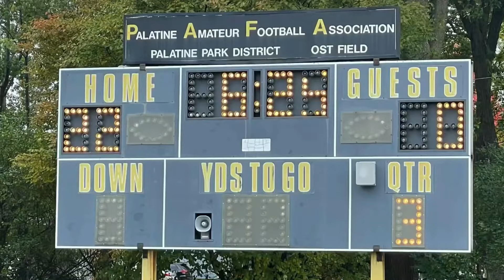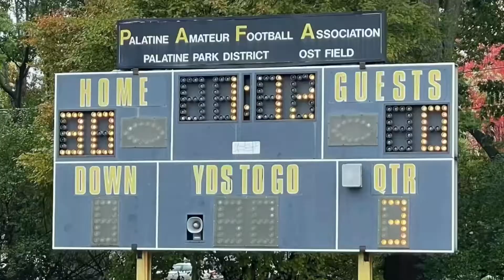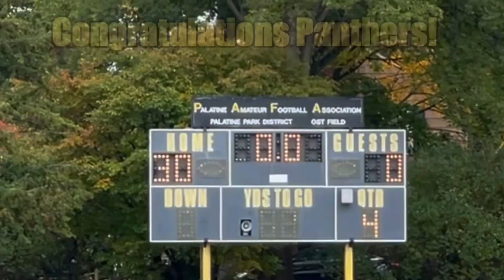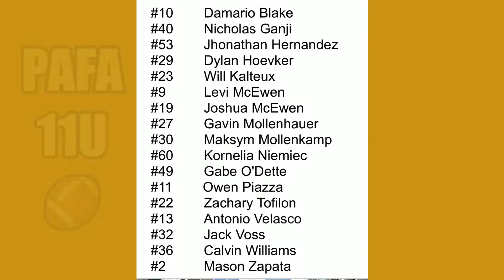PAFA 11U Silver Black Playoff Game #1 vs. Oswego Panthers 11U Silver Highlights (Metallica Remix)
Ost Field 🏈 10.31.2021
PAFA 30, Oswego 0

Head Coach Rick Zapata
Coach Matt Voss
Coach Randy Kalteux
Coach Dave Tofilon
Manager Jen Kalteux

For non profit amateur sports entertainment purposes only.

Video editing & production by Steve McEwen (c) 2021 McEwen Media Marketing, Inc.